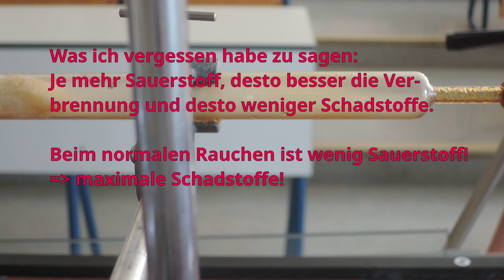Teer-Nachweis in Zigarettenrauch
Das Zigaretten für den Teer in der Lunge verantwortlich sind, wissen ja viele bereits. Doch wie entsteht er?
Teer entsteht aus den Tabakblättern bei der unvollständigen Verbrennung. Er ist ein wildes Gemisch von hunderten (teilweise über 1000!) Einzelsubstanzen, welche oft wasserunlöslich, klebrig, krebserregend und nicht vom Körper ausscheidbar bzw. abbaubar sind.
Viele Teerverbindungen gehören zur Gruppe der Dioxine.

In diesem Versucht wird der Zigarettenrauch durch eine Vakuumpumpe schnell durch einen Haufen von Kochsalz gesaugt. Das weiße Kochsalz verfärbt sich schnell gelb. Das ist der Teer.
Insgesamt stank es in dem Raum enorm und die restlichen Teertropfen am Glas fand ich auch sehr ekelhaft. Vor allem, wenn man bedenkt, dass alles aus einer EINZIGEN Zigarette kam.

Mehr Infos zu dem Versuch und weitere Infos zur Gefährlichkeit von Nikotin und Teer findet ihr in Kapitel 9.02 "Zigaretten und die Nikotinsucht"